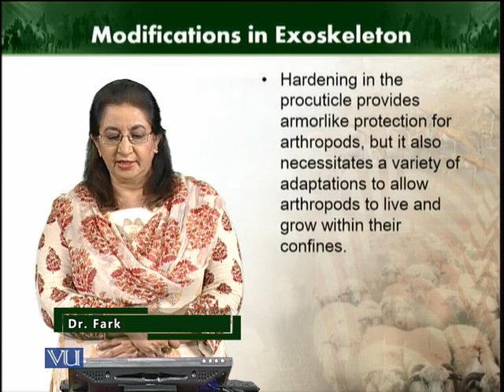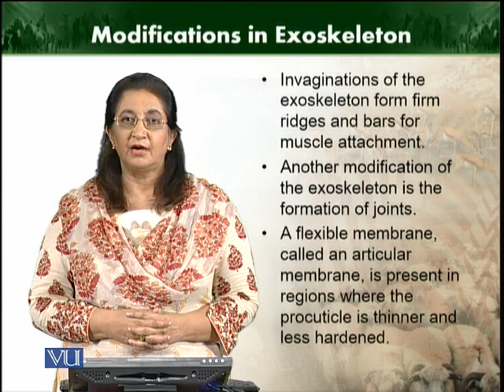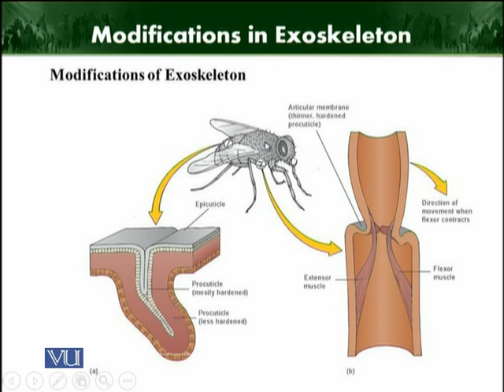Modifications of exoskeleton | Animal Diversity Invertebrates | ZOO512T_Topic123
Topic123: Modifications of exoskeleton
by Dr. Farkhanda Manzoor